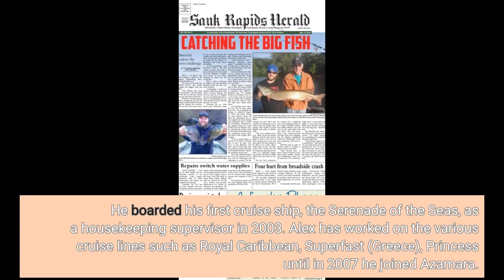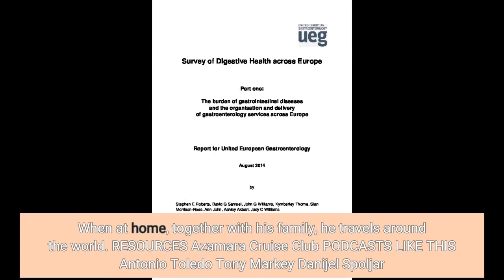Cruise Ship Food and Beverage Manager Oleksandr Brotsman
Azamara Quest Cruise Ship Ep. 263 - Have you ever wondered how a manager who started at the bottom and worked their way up did it? Oleksandr Brotsman, who is a food and beverage manager at Azamara Quest cruise talks to us about how he worked his way up in his career. He also talks about his experience at sea and why he would do it again and again. Oleksandr Brotsman (Alex) is a food and beverage manager at the Azamara Quest cruise ship. His job involves supervising the whole operation, from food storing, cooking, serving, and disposing. In this...